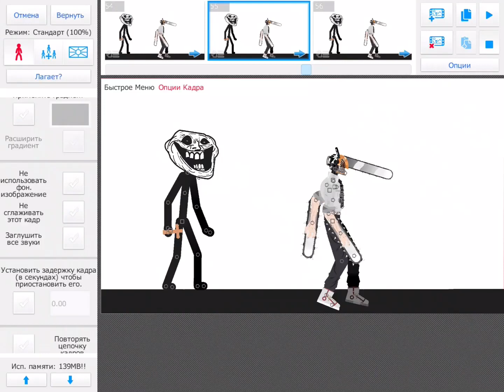Trollge using crucifix against denji (chainsaw man)